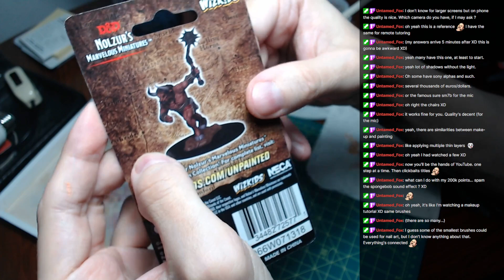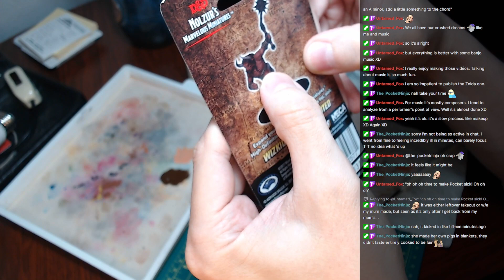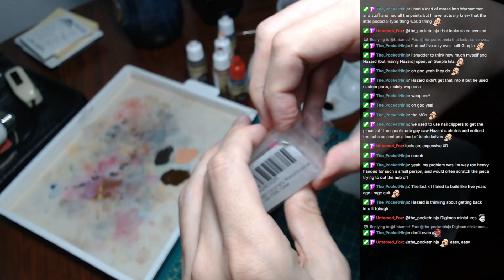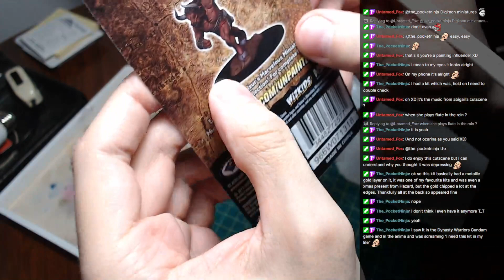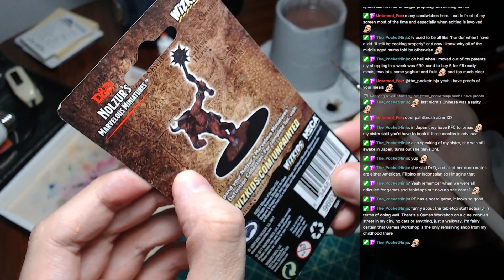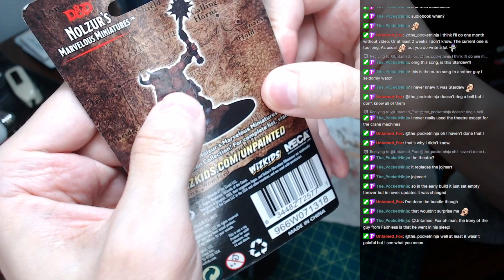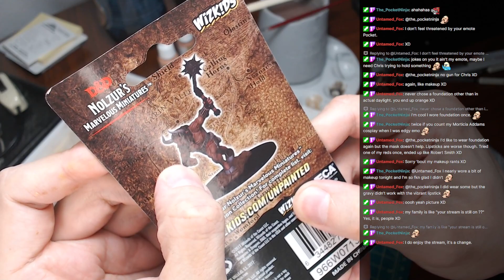Painting Stream 12/24/22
Merry Krampmus!